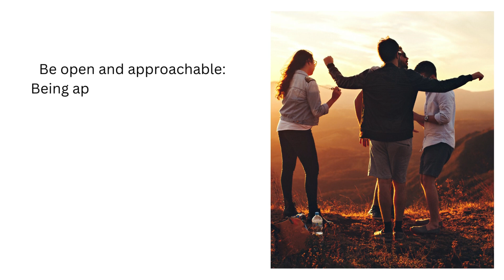How to surround yourself with positive people.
The video "How to Surround Yourself with Positive People" provides practical tips on how to cultivate a supportive and uplifting social circle. The video suggests that one way to do this is to identify the people who bring positive energy into your life and make a conscious effort to spend more time with them. It also recommends setting boundaries with negative individuals and seeking out new social opportunities, such as joining a club or group that aligns with your interests. The video emphasizes the importance of being intentional and proactive in building a positive support system, as it can have a significant impact on your mental and emotional well-being.